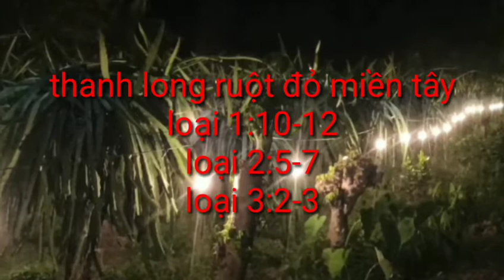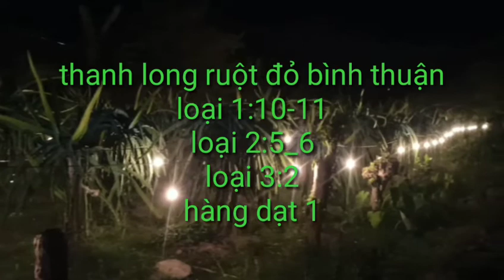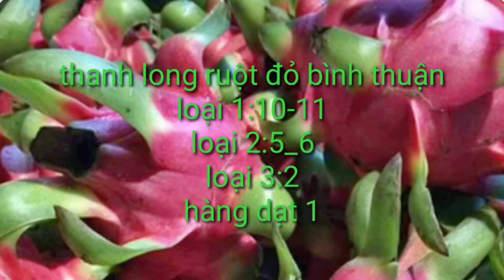giá thanh long hôm nay ngày 5/7